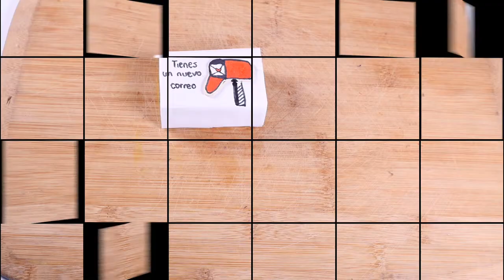Como Hacer Cofre con Carta - HomeArtTv por Juan Gonzalo Angel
Os propongo un DIY para el día de los enamorados muy simpático y fácil de hacer. Una cajita de papel con la solapa en forma de corazón en la que puedes guardar tu mensaje de amor o de amistad.